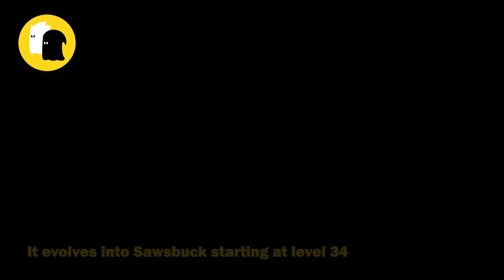All DEERLING FORMS Locations & SAWSBUCK Evolutions Pokemon Scarlet and Violet ALL SEASONS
Deerling is Normal Grass Pokemon introduced in Generation V. Check out this video to find out where to catch all 4 deerling season types: Spring, Summer, Autumn and Winter, and how to evolve them into Sawsbuck Deer Type Pokemon in Pokemon Scarlet and Violet 2022
0:00 Spring Deerling Location
1:20 Sring Deerling Evolution into Spring Sawsbuck
2:16 Summer Deerling Location
3:27 Summer Deerling Evolution into Summer Sawsbuck
4:16 Autumn Deerling Location
6:12 Autumn Deerling Evolution into Autumn Sawsbuck
7:05 Winter Deerling Location
8:43 Winter Deerling Evolution into Winter Sawsbuck